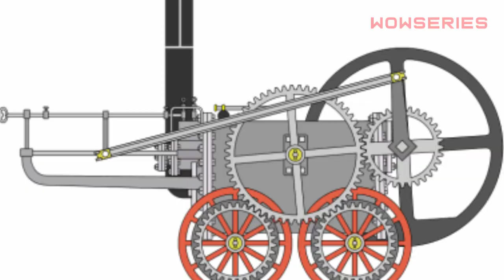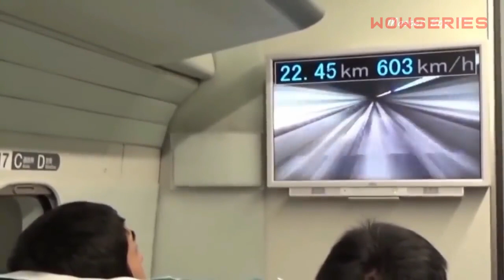Worlds most smallest train I Smallest passanger train I সবচেয়ে ছোট ট্রেন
Music name: KarottenBeats - Dance for spring